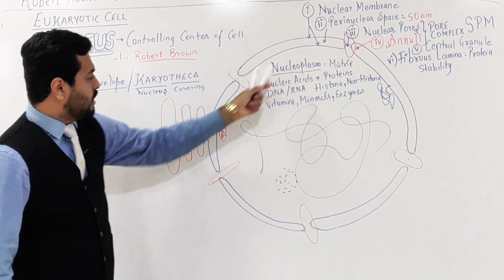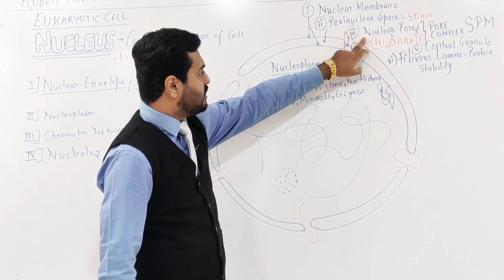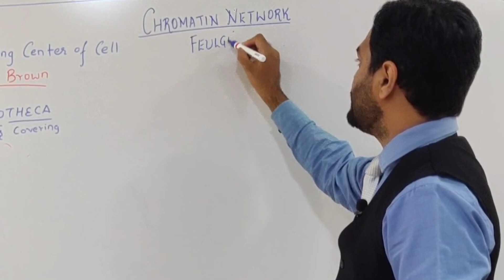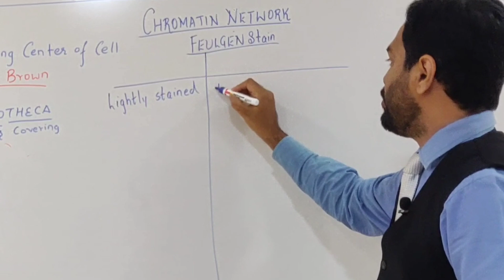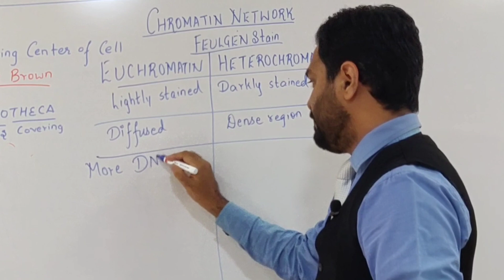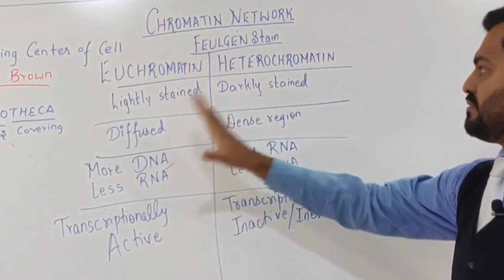NUCLEUS | CONTROLLING CENTER OF CELL | Part 1 NEET Biology Dipenism | Cellular Biology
In this Video, I've discussed NUCLEUS - The Controlling Center of Cell in detail, Cellular Biology
This is Part 1 of Video
In Part 2, structure of CHROMOSOME has been discussed

You can download My Personalized Notes for NEET

Specialized Coaching for Pre Medical Entrance exams NEET/ AIIMS

Dipenism Rocks ✌🏻